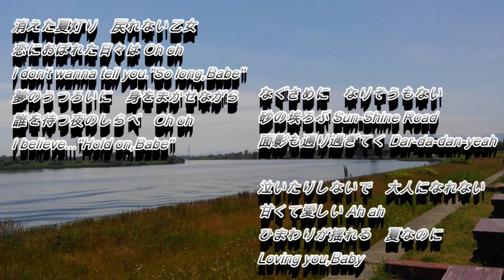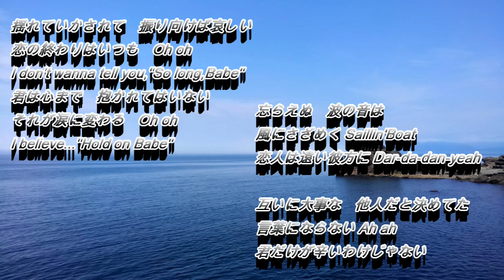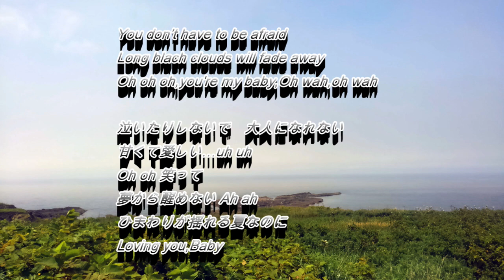サザンオールスターズ さよならベイビー(歌詞入り) カバー hisaya sato 35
サザンオールスターズ　さよならベイビー　札幌　カラオケバンバン白石店にてカラオケの練習です。2018/08/21録音。（プラグコード使用。）
※新たに録音し直した場合は削除して再度登録致しますのでご了承ください。